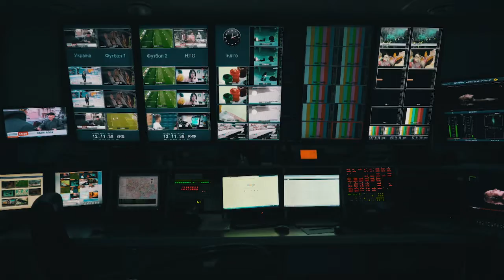من كل دول وعواصم العالم دائما هنا القاهرة عاصمة الخبر